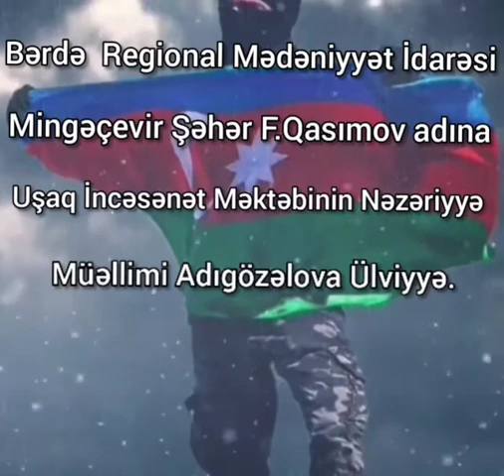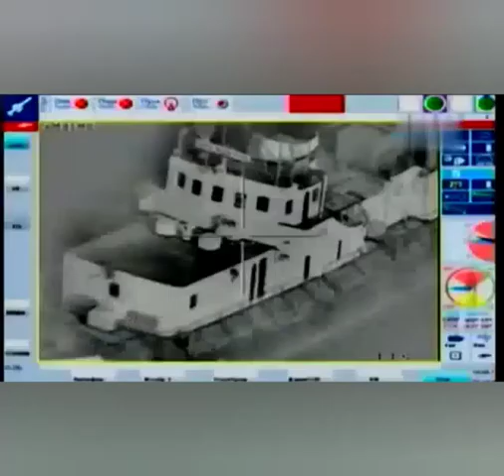18 Avqust Sərhəd Qoşunları Gününə həsr olunmuş videoçarx...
Bərdə Regional Mədəniyyət İdarəsi Mingəçevir Şəhər Fəxrəddin Qasimov adına Uşaq İncəsənət Məktəbinin Nəzəriyyə Müəllimi Adıgözəlova Ülviyyə.